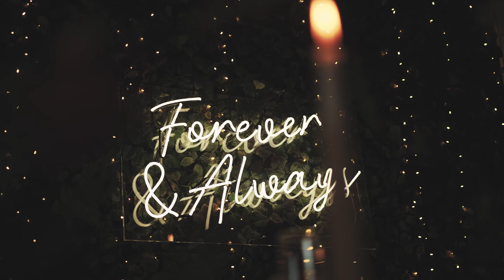Bashall Barn: 20th Anniversary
The wonderful team at Bashall Barn hired us to produce a series of videos to celebrate their 20th year. The brief was to have a bit of fun, show off some of the amazing scenery, and basically have a bit of fun.
Antony Ives Photo joined us on the day for some BTS photography.